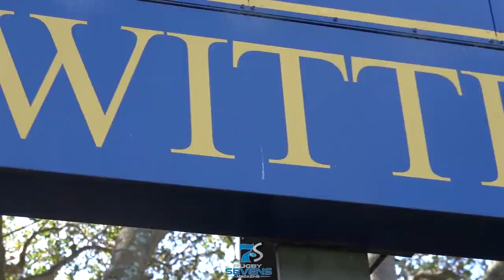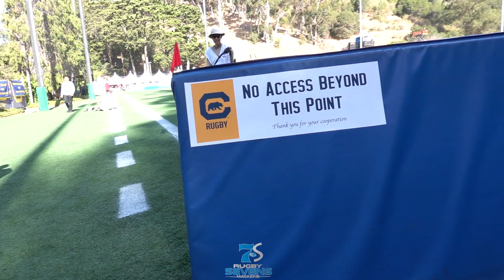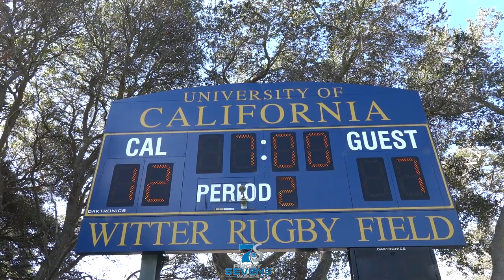Rugby 7s VLOGGING at 2018 PAC 7s | WITTER Rugby Field | Cal Varsity Rugby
Rugby 7s Vlogging at Witter Rugby Field for the PAC 7s CHampionship

Arizona beat Cal in a Downtothelastsecond finish last year at the PAC 7s and since then, Cal was waiting for another year to go by to reclaim the PAC title

This was our first time at Witter Rugby Field and we were blown away with the intimate, incredible looking field Cal Varsity Rugby had to offer